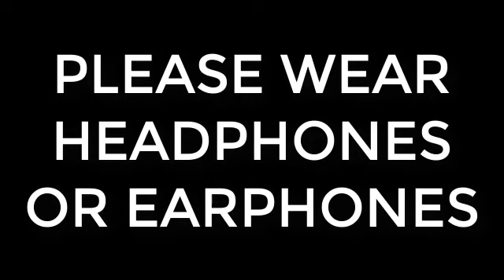BAD BOY | 100D SONG! | WEAR HEAD PHONES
PLEASE WAER HEADPHONES FOR THE BEST EXPERIENCE OF 100D SONG!